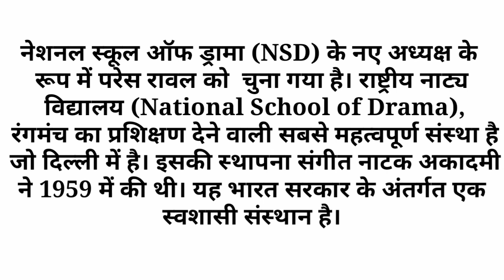नेशनल स्कूल ऑफ ड्रामा (NSD) के नए अध्यक्ष कौन हैं | Hindi Gk Tricks | Javed Ali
आज के इस वीडियो में हम जानेंगे कि नेशनल स्कूल ऑफ ड्रामा के नए अध्यक्ष के रूप में किसे चुना गया है और साथ ही यह भी जानेंगे कि नेशनल स्कूल ऑफ ड्रामा की स्थापना कब की गई थी तथा यह कहां पर स्थित है।

Javed Ali